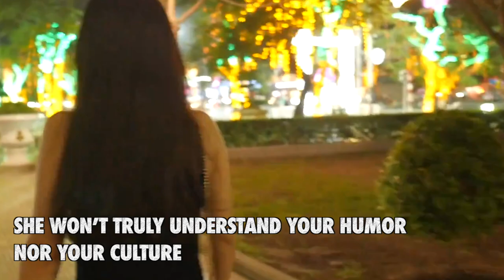Warning! Never Marry a Vietnamese Woman if you only like her Cute and Slender Looks!!